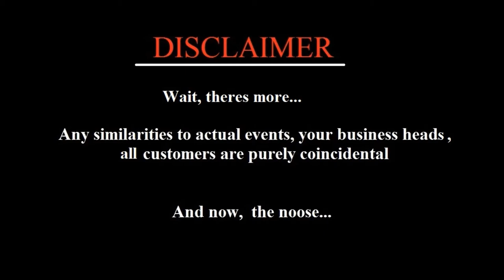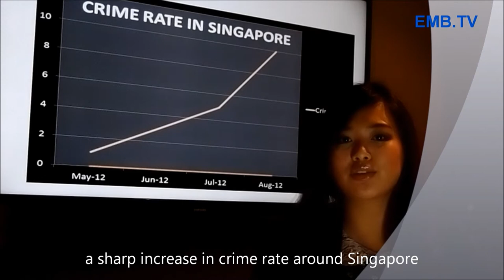OCBC BANK - THE NOOSE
OCBC BANK GLOBAL CORPORATE BANK - DINNER & DANCE 2012 NEWS VIDEO